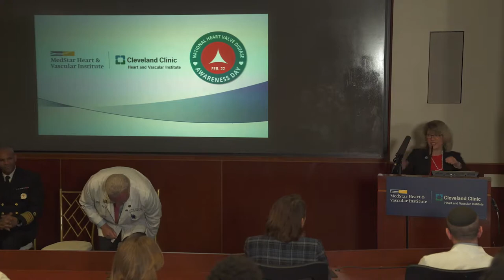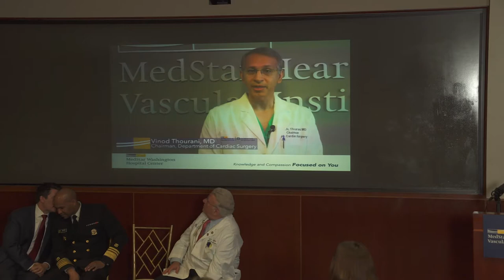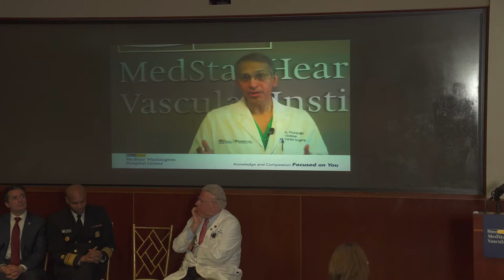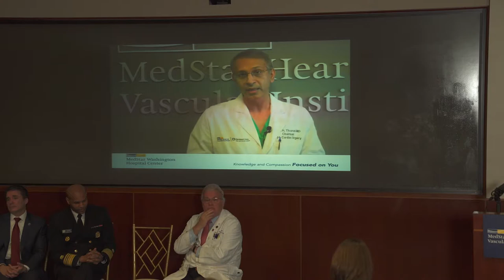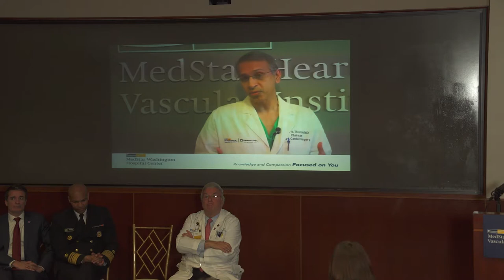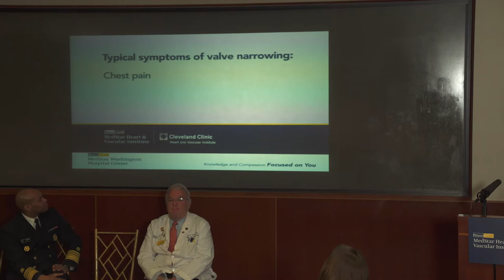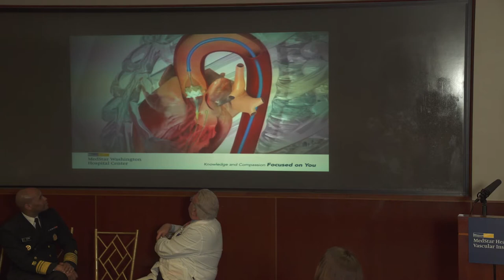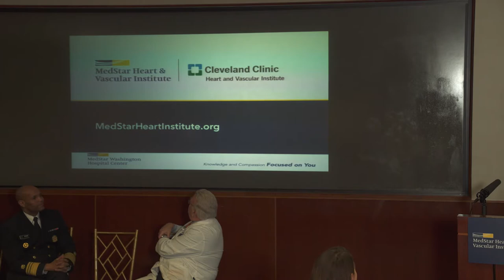Official Valve Disease Day Flagship Event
Watch the Official National Heart Valve Disease Awareness Day Flagship Event hosted by MedStar Heart & Vascular Institute at MedStar Washington Hospital Center.

Speakers include:
–Vice Admiral Jerome M. Adams, MD, MPH, U.S. Surgeon General, U.S. Department of Health and Human Services
–Susan Peschin, MHS, President and CEO, Alliance for Aging Research
–John Whyte, MD, MPH, Chief Medical Officer, WebMD
–Stuart F. Seides, MD, Physician Executive Director, MedStar Heart & Vascular Institute
–Vinod H. Thourani, MD, Chair, Department of Cardiac Surgery, MedStar Heart & Vascular Institute
–Lowell F. Satler, MD, Interventional Cardiologist, MedStar Heart & Vascular Institute